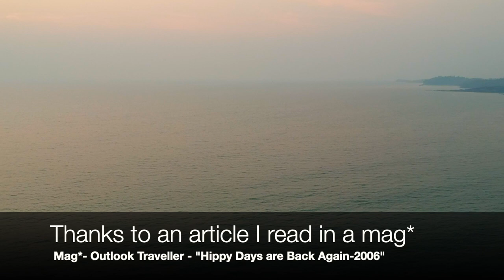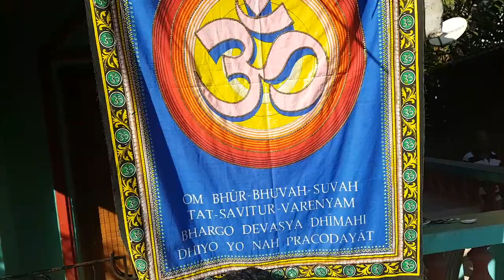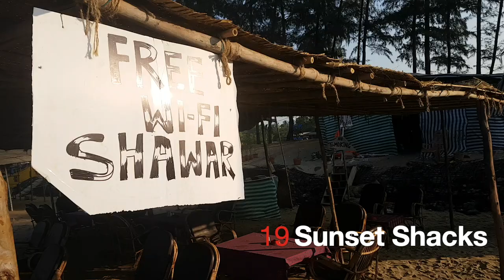20 Things to do in North Goa | Vlog Keri | Arambol | Tiracol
20 Things to do in North Goa | Vlog | Keri | Arambol. This vlog is a teaser to my series on how to explore the slow life in North Goa's Keri Village. It also includes the trip to Tiracol Fort, Trek to Arambol Sweet Water Lake Beach and a lot more. Time to watch the video to know it more!